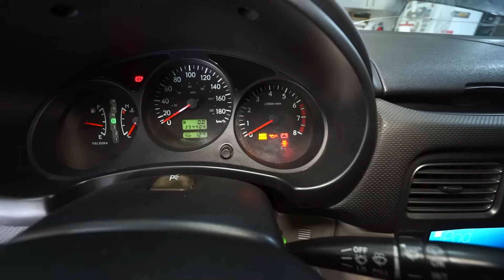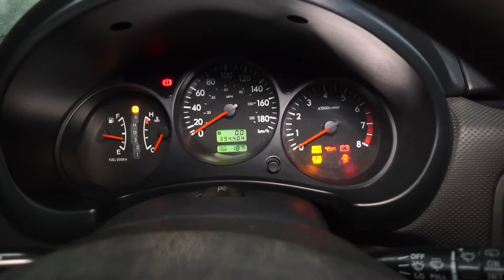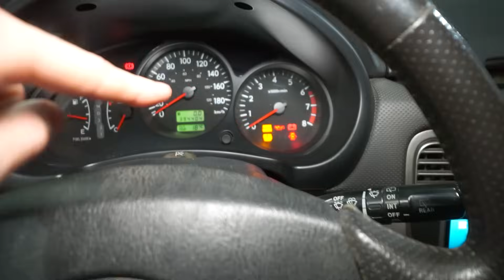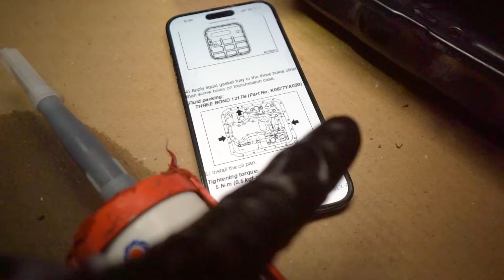Subaru 4EAT Transmission Problems - How I Fixed My Solenoid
Got a flashing AT TEMP light and limp mode on your Subaru? I'll show you exactly how I diagnosed and fixed my 4EAT transmission solenoid problem - and saved thousands on a rebuild!

WHAT YOU'LL LEARN:
• How to read transmission codes (no expensive scanner needed!)
• Testing solenoids with a multimeter
• Which solenoid failed and why
• Step-by-step replacement process
• How to confirm the fix worked

This applies to Subaru Forester, Outback, Legacy, and other models with the 4EAT automatic transmission.

The Forester: Built over a few years the 2004 Subaru Forester XS was built to test the limits of what is capable in an early 2000's Subaru with bolt-ons. Created for overlanding adventures it takes on the hardest offroad trails while having everything for camping. The Forester features: custom interior, rooftop tent, ARB rack with custom mounts, high clearance bumper, winch, Hella lights, transmission cooler, sway bar delete, offroad coilovers, AT tires, Beadlock wheels, overland kitchen and engine and trans skid plates. And to many people's surprise often keeping up with full-size 4x4s.

Looking for parts?

About Chase Schrader: Based in Alberta, Canada, Chase Schrader is a multidisciplinary digital creative that focuses on automotive content. Through his two Subarus, a 2004 STi and 2004 Forester, he actively engages in both the race and overland community. As a community member, he engages with others and looks to further develop it through his networks.

Misha Dioxin - From the Arctic Circle - To the southern seas